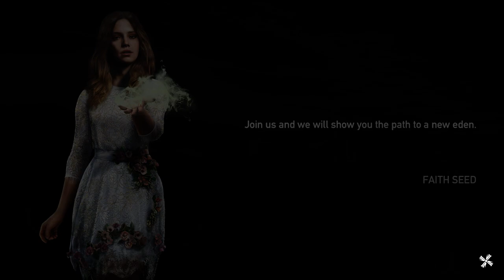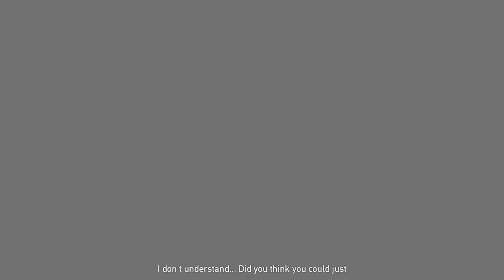Far Cry 5 VOL.11. End of Faith (1080p) | MSI GTX 960 Gaming 4G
Far Cry 5 Gameplay - Episode 11
Resolution: 1920x1080
Graphics settings: "Normal" , Vsync OFF

GPU: MSI GeForce GTX 960 Gaming 4G
CPU: Intel(R) Core(TM) i5-4690 CPU @ 3.50GHz
Memory: 12 GB RAM Kingston HyperX Blue 1600 MHz
Monitor: AOC 2460PF
Current resolution: 1920 x 1080, 144Hz
OS: Microsoft Windows 10 Pro